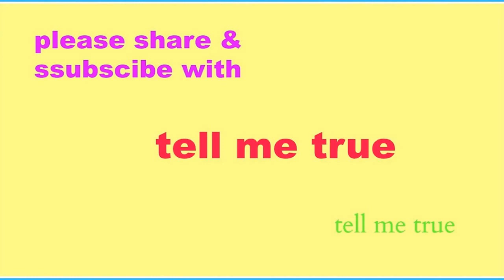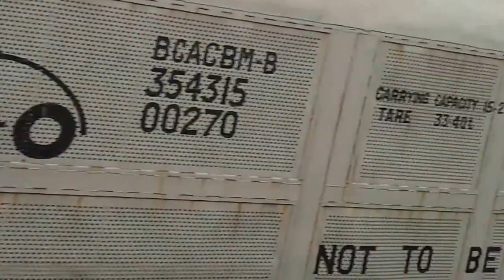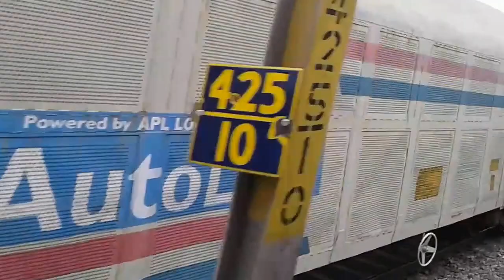cars train scene కార్లు అన్ని ఈ ట్రైన్ ఎక్కాల్సిందే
one of the best car carrier in Indian railways ,కార్లు అన్ని కలసి ఈ ట్రైన్ ఎక్కితే ..ఏమౌతుంది ,this is the one of the cargo train in Indian railways,this train Carrie cars regularly best earning train in Indian railways,car carrying train Carrie all types of cars from one city to another city,